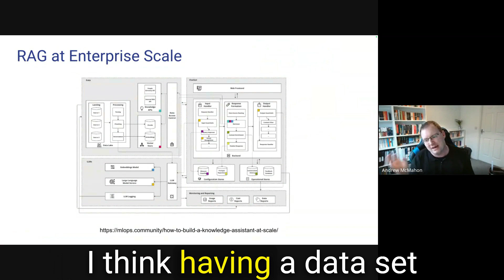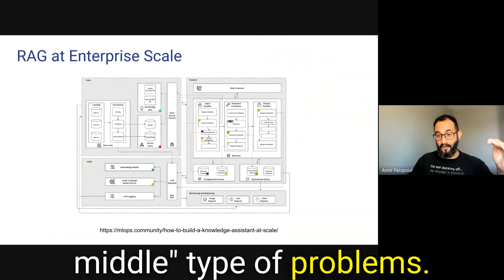Are long context LLMs the death of RAG?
AF: You said people are saying there's long context LLMs, therefore RAG is not that interesting. I want to go back to that and underline. Why do you disagree?

AM: I think some people misunderstand what RAG is good for when they say that. Gemini with its really long context window, I can throw all the text I want at this and it can reference it inside its own context window. Why do I need RAG? For me, RAG is not just about giving an answer based on that information. I think having a data set that you manage separately is quite important from an audit point of view. In our line of work in financial services, it's important to see what's the whole lineage of the data you've used to come to this answer. Fundamentally, the data is sacrosanct.

I think RAG's going to stay for a long time. With the large context window model, it probably means your RAG systems can become more powerful, or they can do more things at one time, or they can solve slightly more complex problems.

AF: Maybe we need a new term for it because RAG has moved on from how it was proposed originally. At the retriever stage, there are so many things that we are layering in these days, there is the retrieval ranking, there is the privacy controls, there is the PII handling, there is access control, security control, domain knowledge. So many things we're doing there that a long context window is not a solution to.

Even with a 4000 token context window, you're seeing a lot of "lost in the middle" type of problems. When you fill up the context, they're not particularly good at figuring out where to pay attention to exactly.

MA: I think everything you've said about those other elements are super important when it comes to enterprise scale stuff. All of this architecture here, there's a lot of things in here that I will want to stick around for a long time. If I just replace this with "talk to an LLM", I lose so much control. I lose so much auditability. I lose so much security.